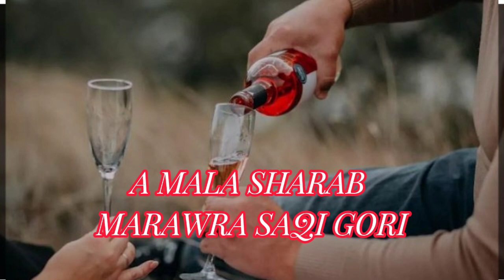PAAHTO NEW SONG 2023 A MALA SHARAB MARAWRA SAQI GORIIIII 🤣_____🍷😜🖤_____🤣